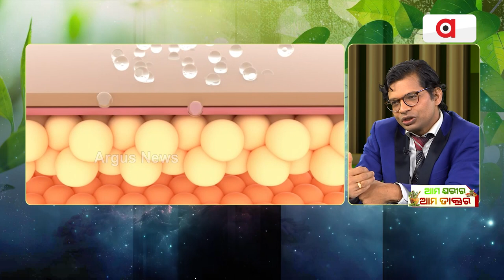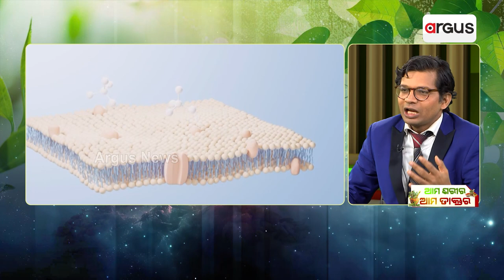Ama Sarira Ama Doctor : ସ୍କିନ ଏବଂ ଚୁଟି ପାଇଁ ଲୁଣ କେତେ ଉପଯୋଗୀ ?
ସ୍କିନ ଏବଂ ଚୁଟି ପାଇଁ ଲୁଣ କେତେ ଉପଯୋଗୀ ?